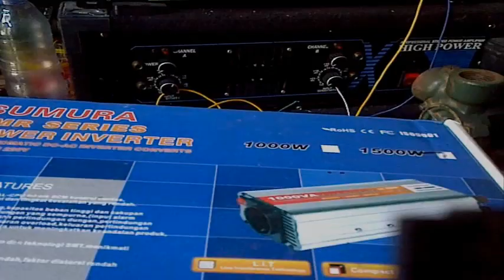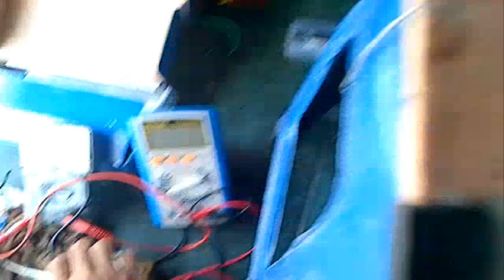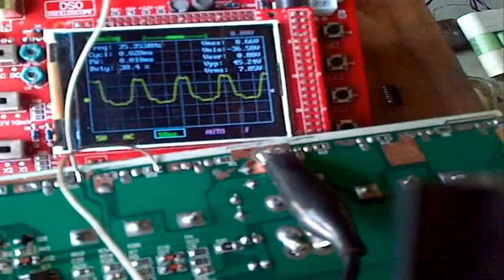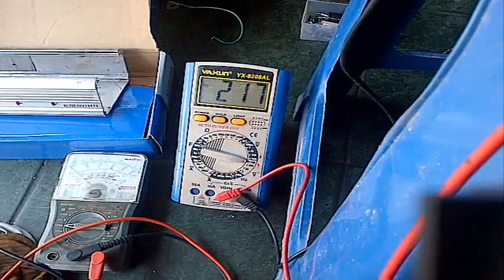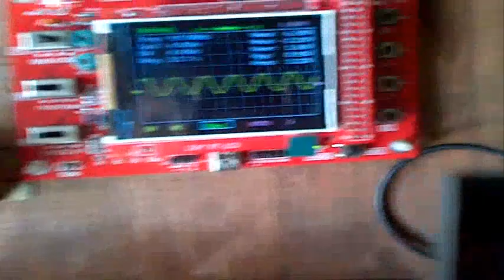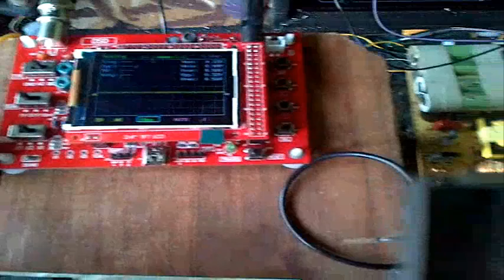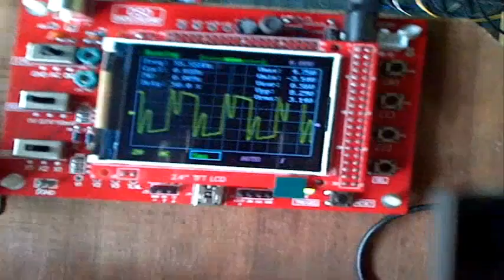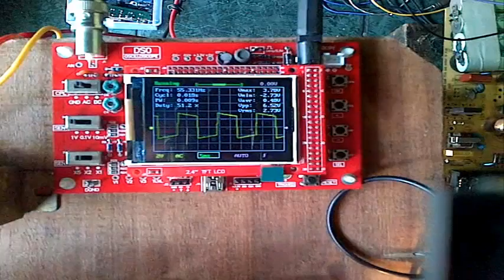TBE DC INVERTER 1500watt MATI TOTAL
memperbaiki dc inventer tbe 1500watt ,di sertai pengukuran gelombang ,frequensi dan V out